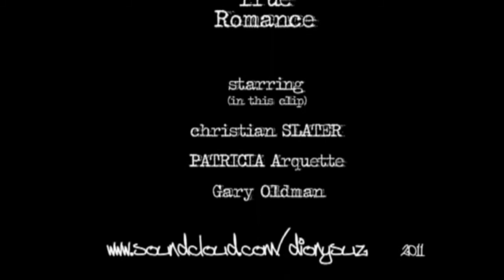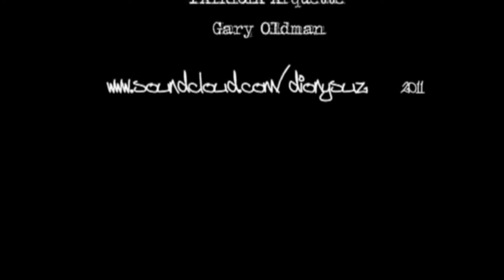True Romance (1993) DNYSZ - How about you [music video]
True Romance trailer